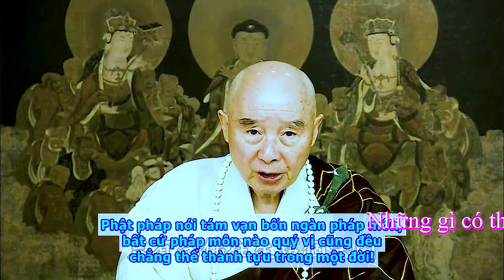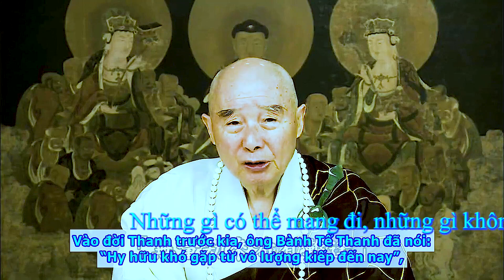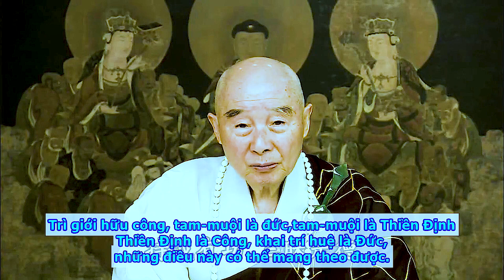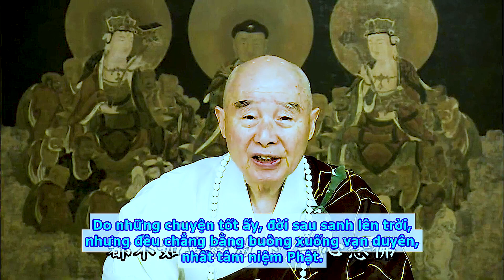Những gì có thể mang đi? những gì không thể mang đi?